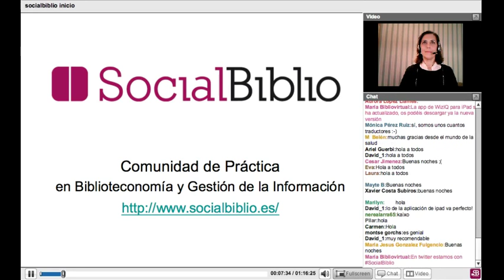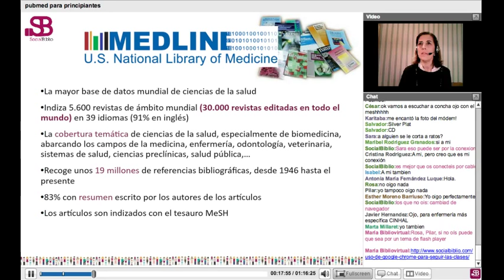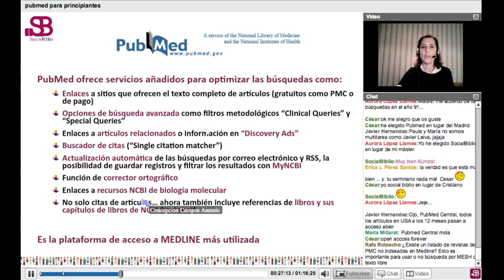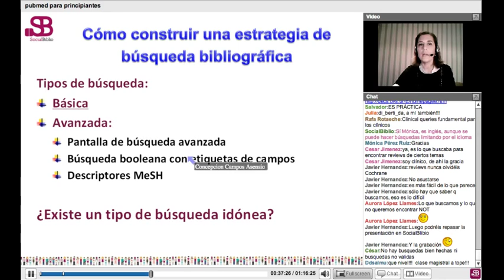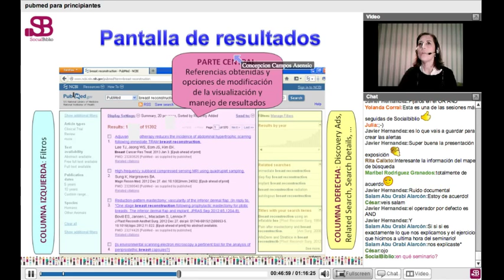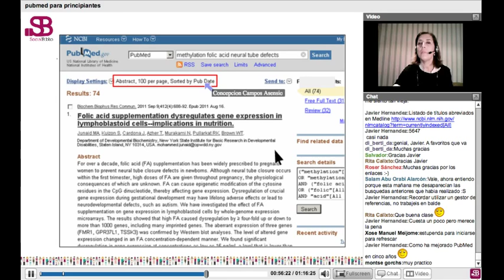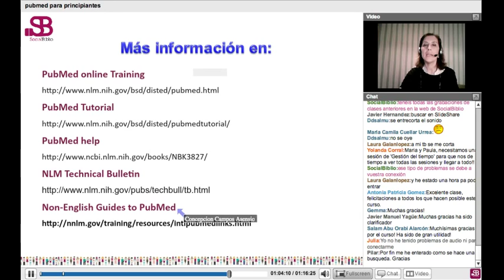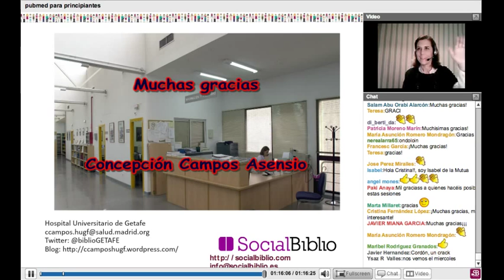23 enero 2013. Pubmed para principiantes. Por Concha Campos.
Pubmed para principiantes. Charla ofrecida por Concha Campos el 23 de enero de 2013 en SocialBiblio. Presentado por Paula Traver.